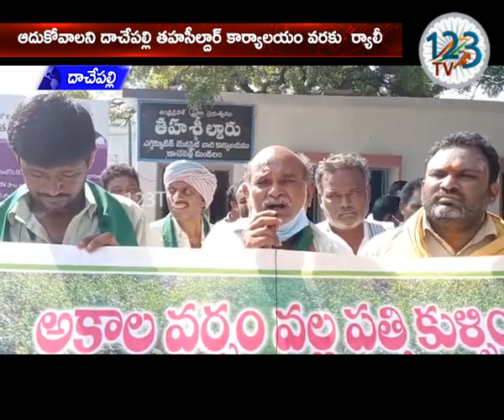కేసనుపల్లి గ్రామ రైతుల అవేదన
బొబ్బర తెగులు కారణంగా మిరపా, అకాల వర్షాలు కారణంగా ప్రత్తి పంటలు తీవ్ర నష్టం వాటిల్లిందని రైతులు అవేదన వ్యక్తం చేస్తున్నారు. దాచేపల్లి మండం కేసనుపల్లి గ్రామ రైతులు ఆదుకోవాలని గ్రామం నుంచి దాచేపల్లి తహసీల్దార్ కార్యాలయం వరకు  ర్యాలీ నిర్వహించారు. అనంతరం తహసీల్దార్ వెంకటేశ్వర్లు నాయక్ కు వినతి పత్రం సమర్పించారు. మిర్చి ఎకరాకు ఇప్పటివరకు రూ 70 వేల నుంచి లక్ష రూపాయల వరకు పెట్టుబడి పెట్టామని, వెంటనే పరిహారం చెల్లించేలా చర్యలు తీసుకోవాలని వారు డిమాండ్ చేశారు.